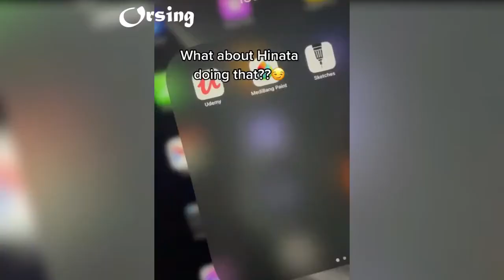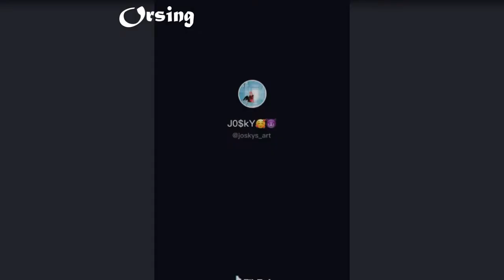Transformers robots hulk buster tiktok video part : 98